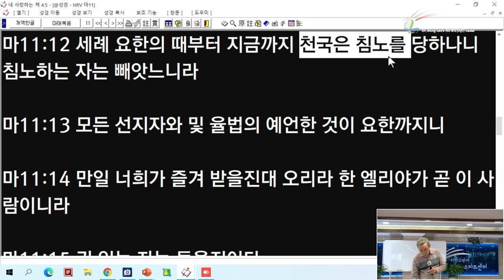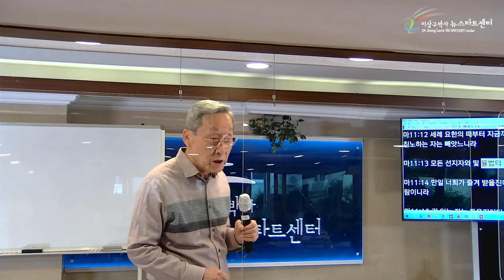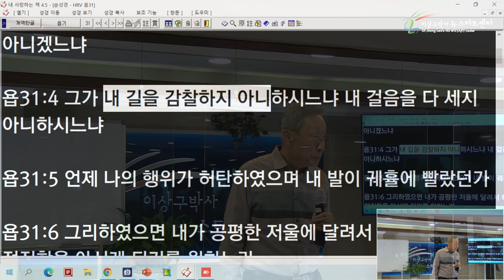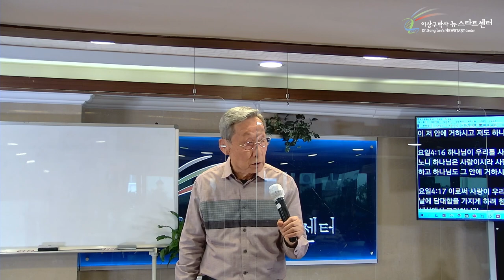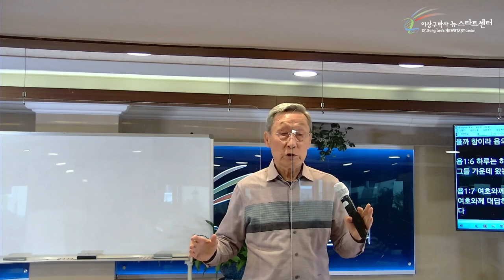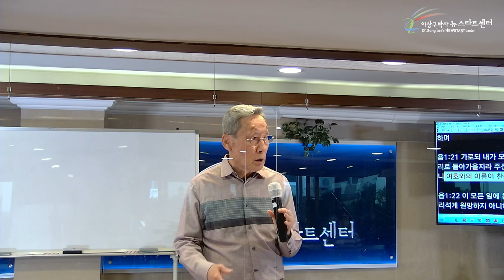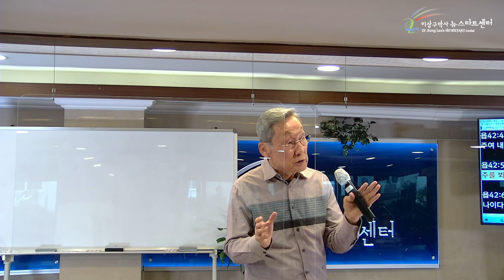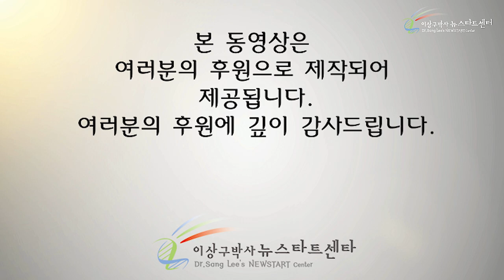[10강] 믿음의 철판